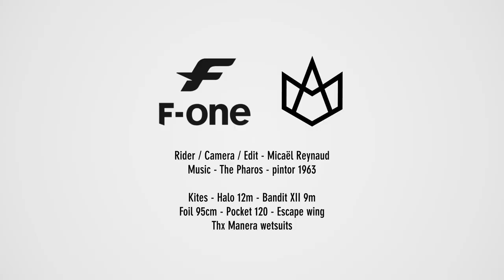F-ONE Micaël Kitefoil - Halo / Bandit 2019 - Gopro view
Gopro kitefoil strapless carving,
Kites - Halo 12m - Bandit XII 9m,
Foil 95cm - Escape wing 510cm2 - Race stab 210cm2,
Pocket foilboard 120

Rider / Camera / Edit - Micaël Reynaud,

Port camargue, France, 2019,